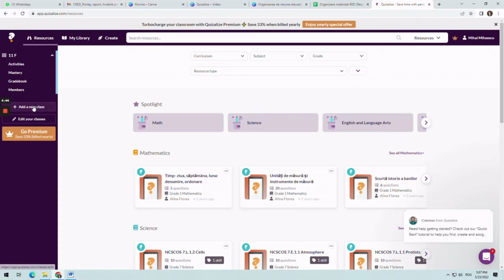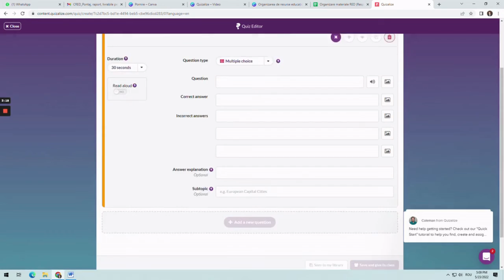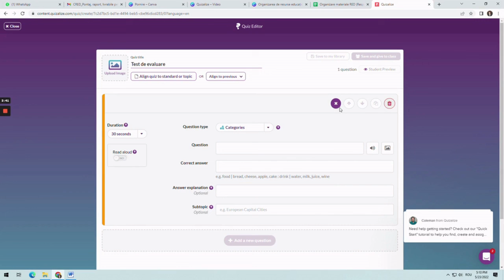Quizalize - instrument de evaluare online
Scopul resursei este de a susține activitatea de predare- învățare - evaluare a competențelor din programa școlară la ciclul primar și gimnazial prin utilizarea unui instrument digital care permite construirea de activități de evaluare digitală.
Cuvinte cheie: flipped classroom, evaluare, feedback.